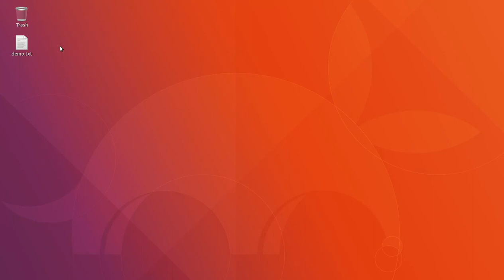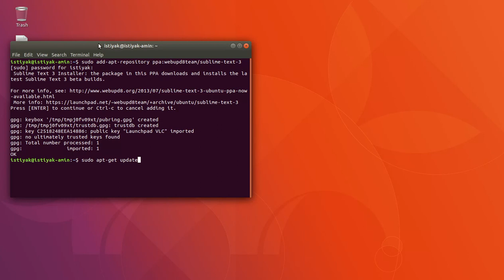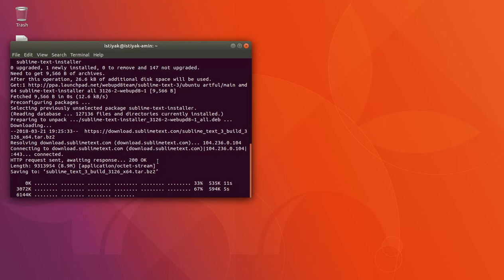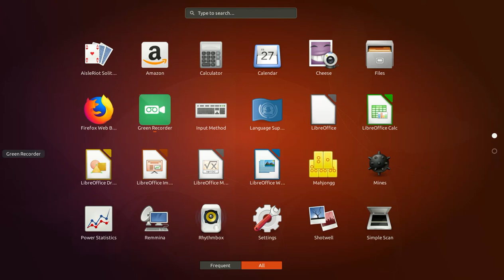How to install Sublime of Ubuntu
sudo add-apt-repository ppa:webupd8team/sublime-text-3
sudo apt-get update
sudo apt-get install sublime-text-installer